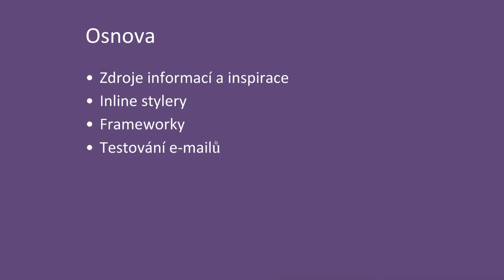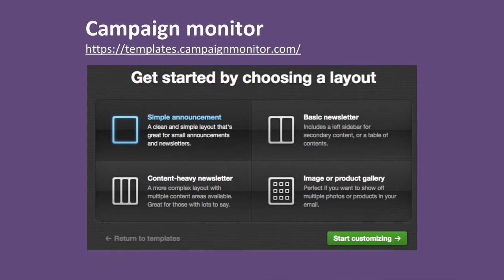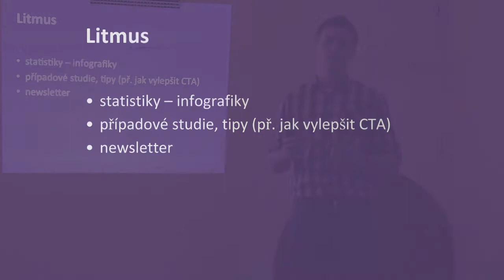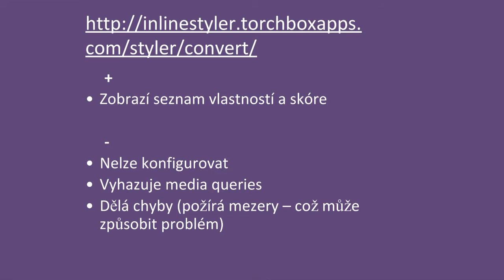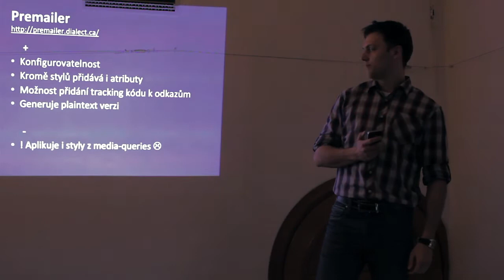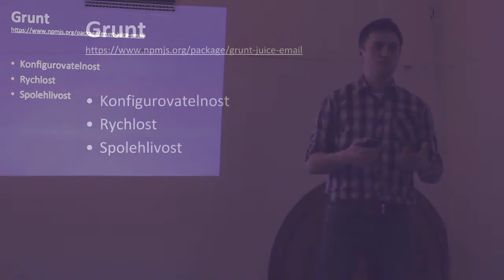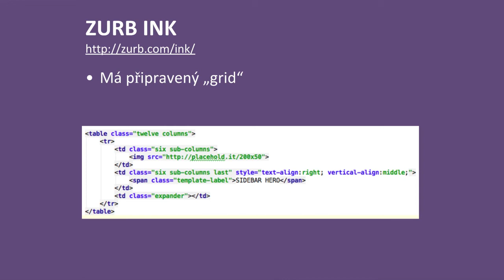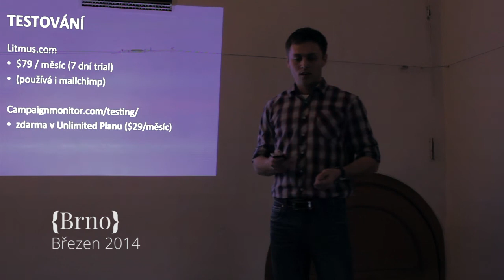Užitečné zdroje a nástroje (Kódování html e-mailů a newsletterů) - Frontendisti.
Superkodér Tomáš Hejč @TaCcz o zajímavých a užitečných zdrojů a nástrojích nejen pro tvorbu, ale i testování HTML e-mailů